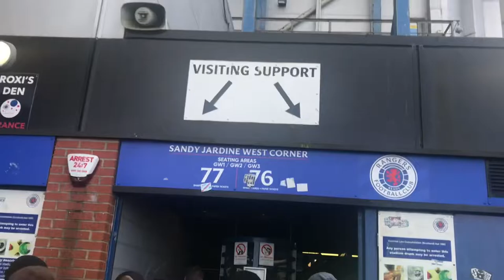Defeat for Saints at Ibrox | Rangers Vs St Mirren Matchday Vlog | Scottish Premiership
Rangers Vs St Mirren Matchday Vlog

Follow Instagram @roberthampsonvlogs